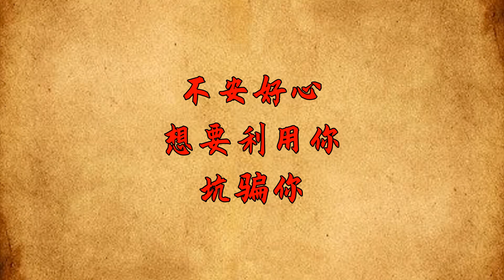許久不聯系的人，突然聯系你了，逃不過這幾個原因【簫默國學】國學智慧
作家海宴曾說：
「世間有多少好朋友，年齡相仿，誌趣相投，原本可以一輩子莫逆相交。
可誰會料到旦夕驚變，從此以後，只能眼睜睜地看著天涯路遠。」
沒有誰可以陪誰一輩子，不是消散在時光的消磨里，就是消散在不同的路途上。
那些許久不聯系的朋友，突然聯系你了，或許不是因為想你了，而是因為以下幾個原因。國學智慧